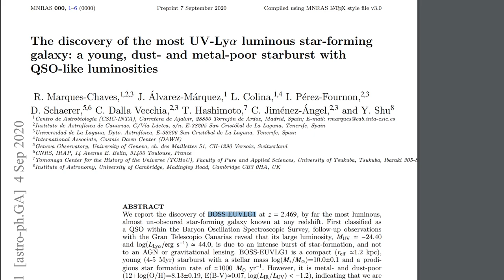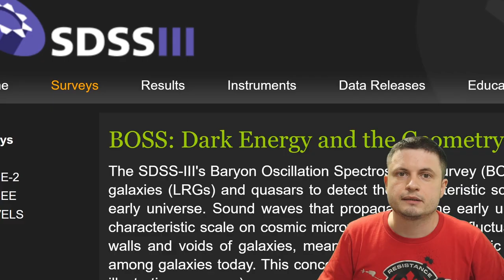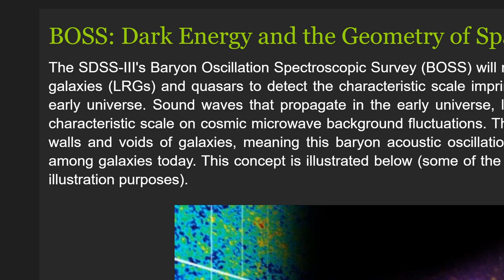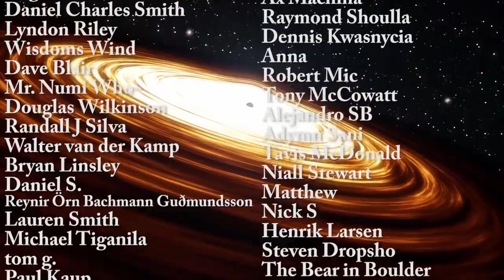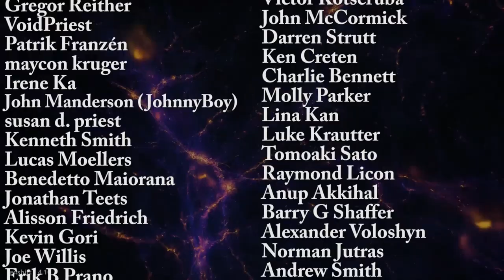This Super Bright Galaxy Surprised The Scientists When They Analyzed It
Hello and welcome! My name is Anton and in this video, we will talk about an analysis of a strange galaxy that we thought was a bright quasar, but turned out to be something completely different.
Credit: NASA, ESA and J. Olmsted (STScI)

Specifically, great thanks to the following members:

Morrison Waud
Vlad Manshin
Mark Teranishi
TheHuntress
Ralph Spataro
Albert B. Cannon
Lilith Dawn
Greg Lambros
adam lee
Gabriel Seiffert
Henry Spadoni
J Carter
Jer
Silver surfer
Konrad Kummli
Nick Dolgy
UnexpectedBooks.com
Mario Rahmani
George Williams
Shinne
Jakub Glos
Johann Goergen
Jake Salo
LS Greger
Lyndon Riley
Lauren Smith
Michael Tiganila
Russell Sears
Vinod sethi
Dave Blair
Robert Wyssbrod
Randal Masutani
Michael Mitsuda
Assaf Dar Sagol
Liam Moss
Timothy Welter MD
Barnard Rabenold
Gordon Cooper
Tracy Burgess
Douglas Burns
Jayjay Volz
Anataine Deva
Kai Raphahn
Sander Stols
Bodo GraÃŸmann
Daniel Charles Smith
Daniel G.
Eugene Sandulenko
gary steelman
Max McNally
Michael Koebel
Sergio Ruelas
Steven Aiello
Victor Julian Castillo
xyndicate
Honey Suzanne Lyons
Olegas Budnik
Dale Andrew Darling
Niji
Peter Hamrak
Matthew Lazear
Alexander Afanasyev
Anton Newman
Anton Reed